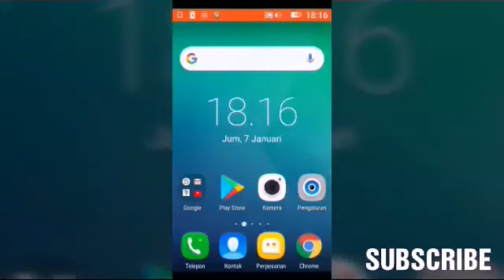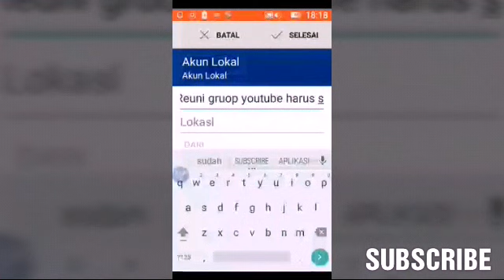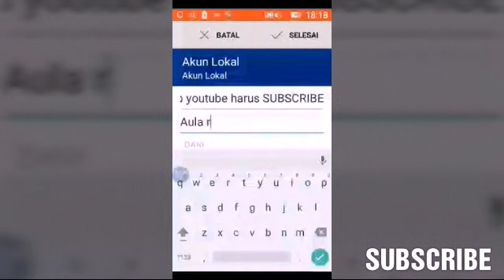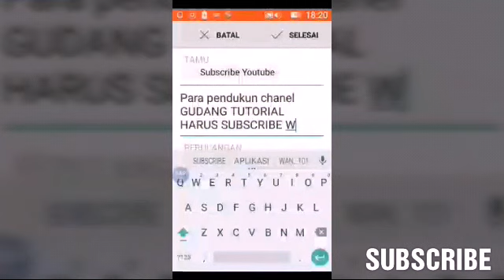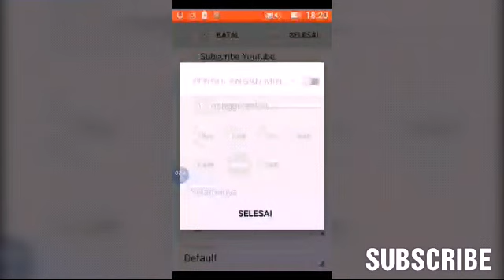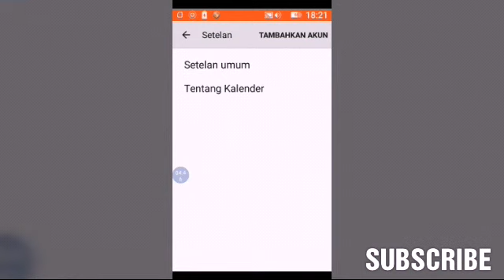CARA MENENTUKAN TANGGAL KALENDER DI HP ANDROID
Berikut adalah sebuah aplikasi kalender hp android. Cara berikut ini adalah sebuah cara untuk menentukan tanggal di hp android serta menambahkan acara yang akan dilaksanakan. Untuk cara menambahkan acaranya selanjutnya mari simak videonya.